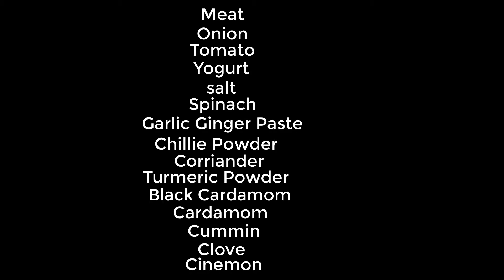Palak Gosht Recipe Easy to Cook Desi Pakistani Recipe Wedding Style Cooking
In this video ill demonstrate about the palakgosht
Very Easy to Cook at home